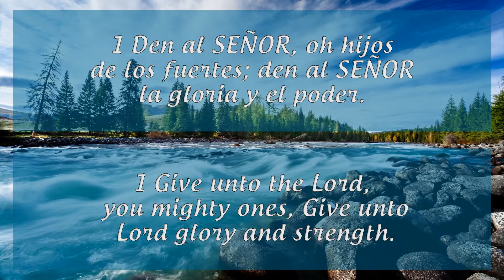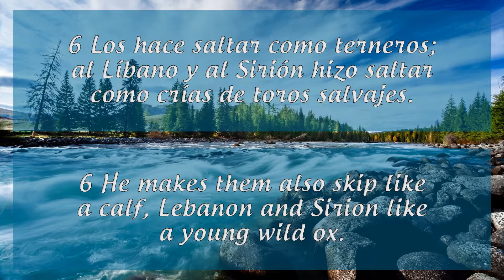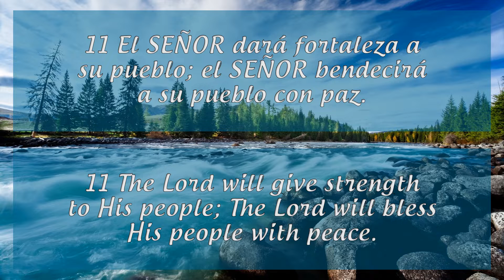📖 LIBRO DE SALMOS - Salmos No. 29 / BOOK OF PSALMS - Psalms No. 29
*“SALMOS 29”* 📖
Versión Reina-Valera Actualizada (RVA-2015)

*_“La voz del SEÑOR en la tormenta”_*

1 Den al SEÑOR, oh hijos de los fuertes; den al SEÑOR la gloria y el poder.
2 Den al SEÑOR la gloria debida a su nombre. Adoren al SEÑOR en la hermosura de la santidad.
3 Voz del SEÑOR sobre las aguas: ¡Truena el Dios de gloria! ¡Es SEÑOR sobre las caudalosas aguas!
4 Voz del SEÑOR con poder; voz del SEÑOR con gloria.
5 Voz del SEÑOR que quiebra los cedros; el SEÑOR despedaza los cedros del Líbano.
6 Los hace saltar como terneros; al Líbano y al Sirión hizo saltar como crías de toros salvajes.
7 Voz del SEÑOR que aviva las llamas de fuego.
8 Voz del SEÑOR que estremece al desierto. El SEÑOR estremece al desierto de Cades.
9 La voz del SEÑOR estremece las encinas y desnuda los bosques. Y en su templo todos los suyos proclaman su gloria.
10 El SEÑOR se sentó ante el diluvio; el SEÑOR se sentó como rey para siempre.
11 El SEÑOR dará fortaleza a su pueblo; el SEÑOR bendecirá a su pueblo con paz.

*_"Praise to God in His Holiness and Majesty"_*

1 Give[a] (A)unto the LORD, O you mighty ones, Give unto the LORD glory and strength.
2 [b]Give unto the LORD the glory [c]due to His name; Worship the LORD in (B)the [d]beauty of holiness.
3 The voice of the LORD is over the waters; (C)The God of glory thunders; The LORD is over many waters.
4 The voice of the LORD is powerful; The voice of the LORD is full of majesty.
5 The voice of the LORD breaks (D)the cedars, Yes, the LORD splinters the cedars of Lebanon.
6 (E)He makes them also skip like a calf, Lebanon and (F)Sirion like a young wild ox.
7 The voice of the LORD [e]divides the flames of fire.
8 The voice of the LORD shakes the wilderness; The LORD shakes the Wilderness of (G)Kadesh.
9 The voice of the LORD makes the (H)deer give birth, And strips the forests bare; And in His temple everyone says, “Glory!”
10 The (I)LORD sat enthroned at the Flood, And (J)the LORD sits as King forever.
11 (K)The LORD will give strength to His people; The LORD will bless His people with peace.

*Footnotes:*
a. Psalm 29:1 Ascribe
b. Psalm 29:2 Ascribe
c. Psalm 29:2 Lit. of His name
d. Psalm 29:2 majesty
e. Psalm 29:7 stirs up, lit. hews out

*Cross references:*
A. Psalm 29:1 : 1 Chr. 16:28, 29
B. Psalm 29:2 : 2 Chr. 20:21; Ps. 110:3
C. Psalm 29:3 : [Job 37:4, 5]; Ps. 18:13; Acts 7:2
D. Psalm 29:5 : Judg. 9:15; 1 Kin. 5:6; Ps. 104:16; Is. 2:13; 14:8
E. Psalm 29:6 : Ps. 114:4
F. Psalm 29:6 : Deut. 3:9
G. Psalm 29:8 : Num. 13:26
H. Psalm 29:9 : Job 39:1
I. Psalm 29:10 : Gen. 6:17; Job 38:8, 25
J. Psalm 29:10 : Ps. 10:16
K. Psalm 29:11 : Ps. 28:8; 68:35; [Is. 40:29]

Créditos del Fondo Musical / Music Background Credits:
*“당신은 영광의 왕”*
*“You are the King of Glory”* - Instrumental (39:47)
*CCM Piano Singing Hope*
Christian Background Music
*Christian BGM*